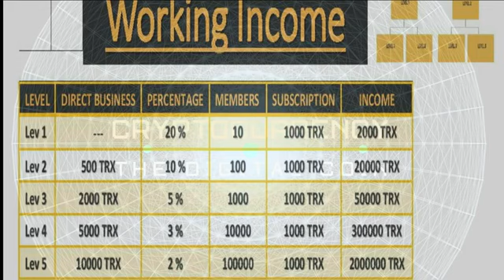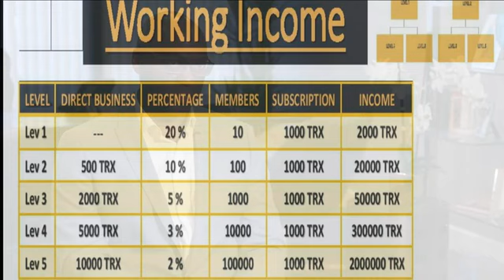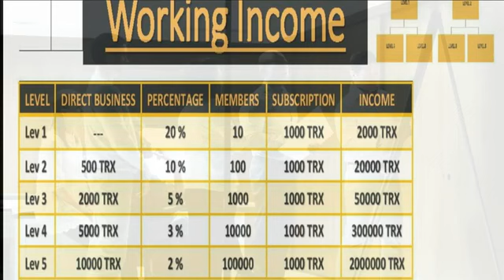Tron Fortune unique Mlm Earning Plan | Non Working Income| 100% Garunty Income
Tron fortune official telegram link💧💧💧💧💧

Registrastion link✅️✅️

Mlm channel
MLM CHANNEL
MLM PRAMOTION
mlm pramote

Thanks 🙏🙏